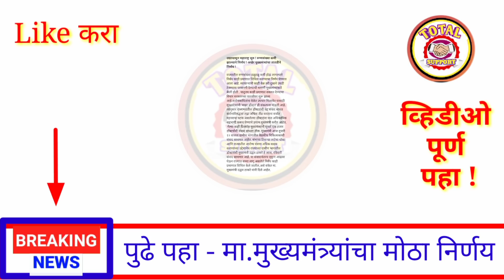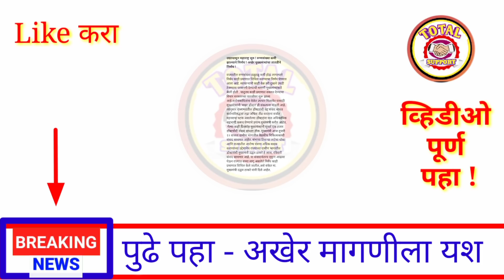आत्ताची सर्वात मोठी बातमी || उद्या सकाळ पासून महाराष्ट्र सुरु || अखेर मिळाले यश || 16 मे ब्रेकिंग